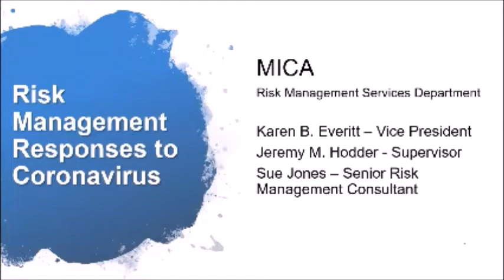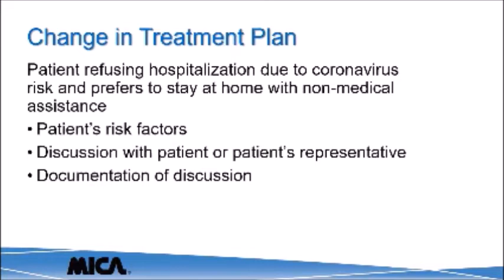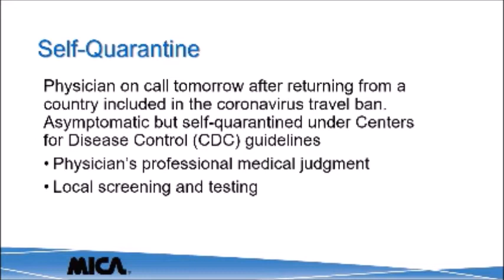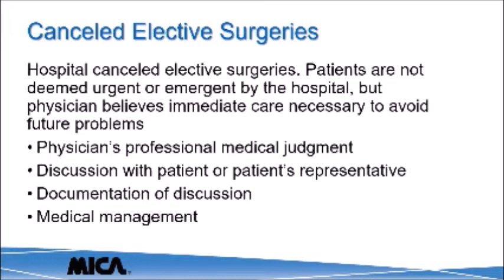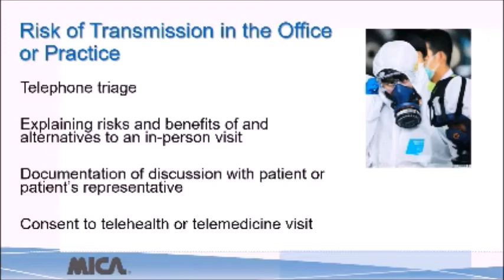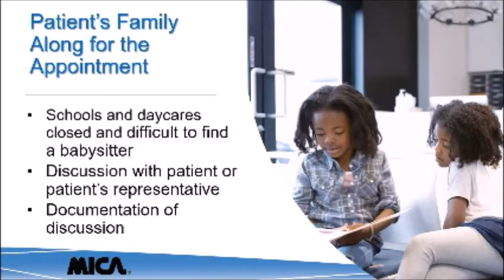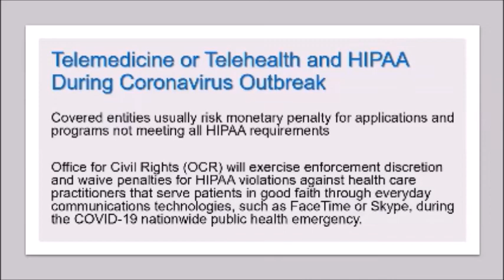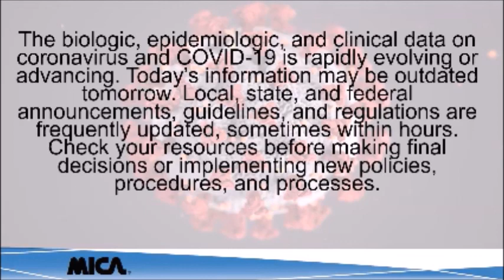Lunch & Learn- Risk Management Responses to Coronavirus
Your practice is busy managing patients and staff affected by the Coronavirus outbreak. With MICA’s information and resources, you can take control of your practice. Our risk management consultants will share their responses to recent MICA Hotline calls to help you manage the uncertainty of the outbreak during this stressful time.